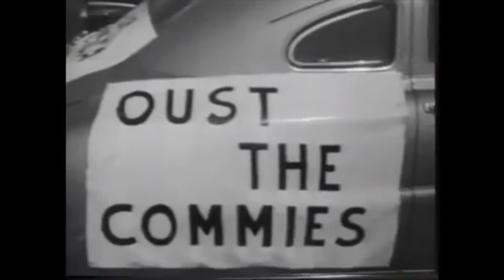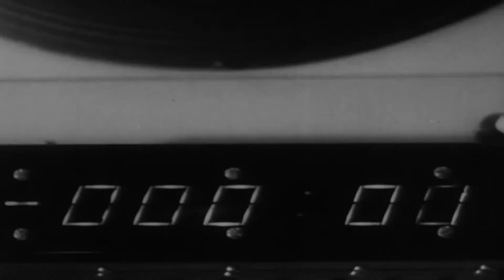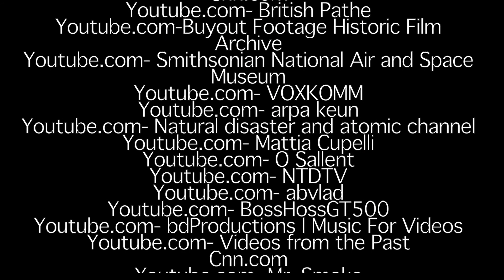Cold War 2018 FHD Polk County 1st Place Winner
Reggie Ocampos
Isabella Almeida
Manning Chen
Alexandra Clements
Carina Torre